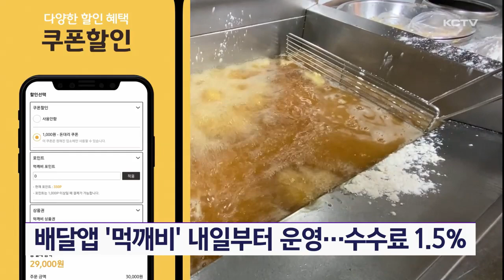배달앱 '먹깨비' 내일부터 운영…수수료 1.5%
제주특별자치도의 민관협력형 배달앱인 '먹깨비'가 내일(1일)부터 시범운영을 시작해 내년부터 본격 도입됩니다.

대규모 민간배달앱의 중개수수료가 최고 12.5%인 점을 감안하면 먹깨비는 1.5% 수준이며 현재 1천 50개 업체가 가맹점으로 신청했습니다.

도민들의 배달앱 이용 활성화를 위해 오는 24일까지 매일 선착순 200명에게 5천원 상당의 온라인 할인쿠폰을 지급하며 먹깨비 페이로 결제할 경우 추가로 4천원이 즉시 할인됩니다.

제주도는 올 연말까지 가맹점 3천개 확보를 목표로 추진중입니다.